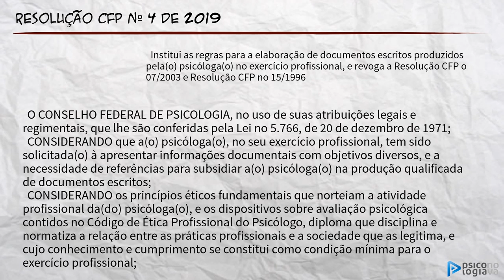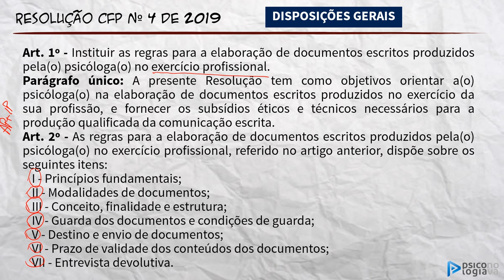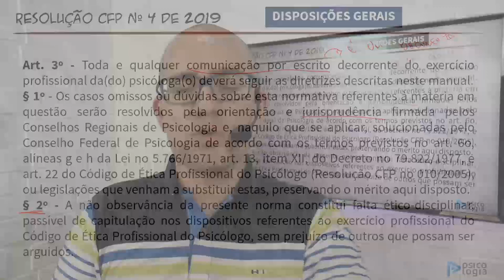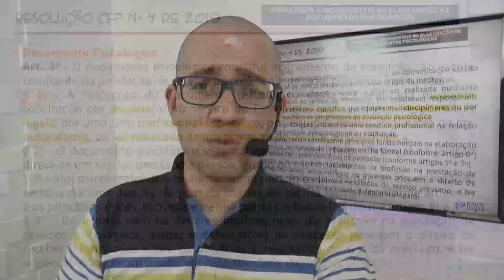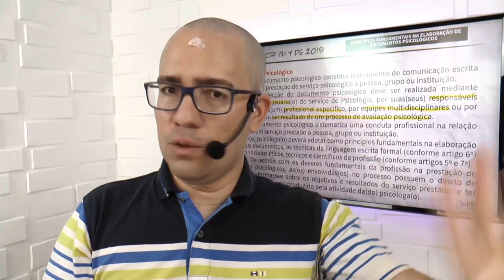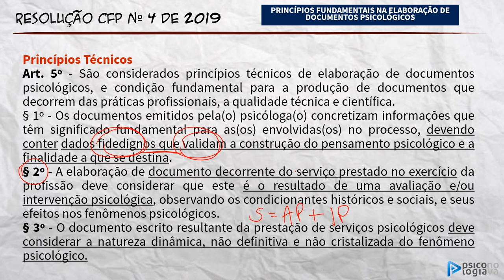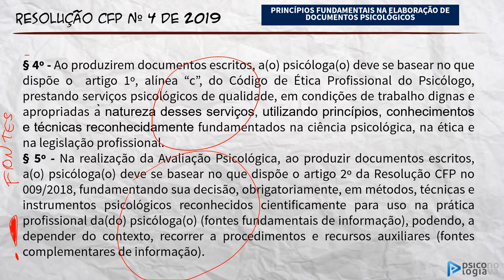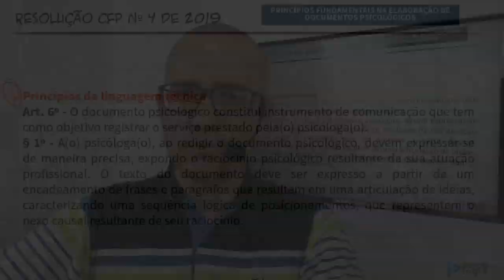Resolução CFP 4 de 2019 Documentos Psicológicos Parte 3 GRÁTIS